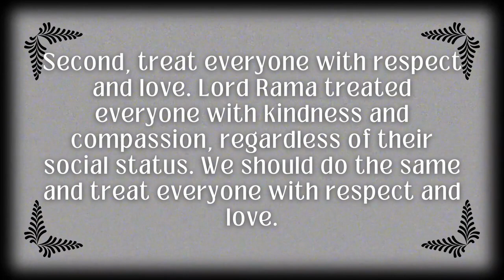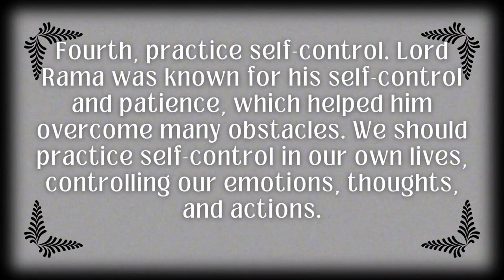Unlocking the Wisdom of Lord Rama Practical#LordRama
Unlocking the Wisdom of Lord Rama
In this video, we'll dive deep into the wisdom of Lord Rama – one of the most revered and beloved figures in Hindu mythology – and uncover practical lessons that can help enrich and fulfill your life. From cultivating discipline and integrity to fostering compassion and courage, Lord Rama's teachings offer timeless guidance for navigating the complexities of existence and achieving a satisfying sense of purpose. Join us on an enlightening journey as we explore the keys to unlocking these profound insights and transforming your life for the better. Don't miss this opportunity to gain invaluable guidance from one of the great spiritual teachers of all time.